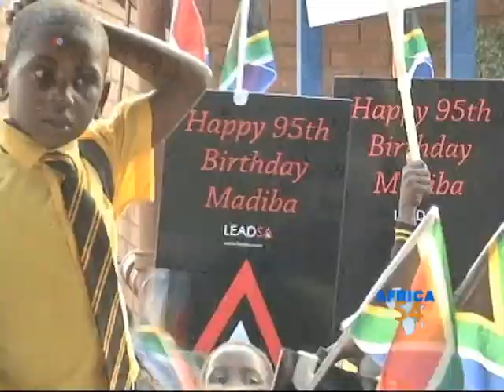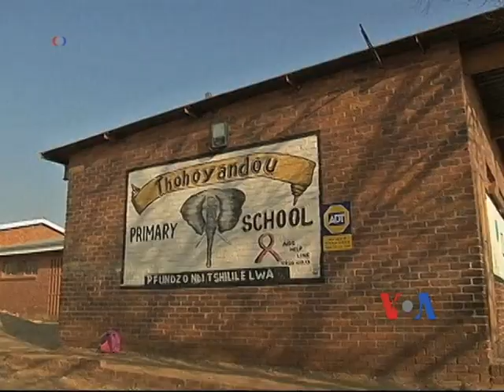Mandela Day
Today South Africa and the world are celebrating Nelson Mandela's 95th birthday. The day also marks the international celebration of Mandela Day, where in honor of the former South African president's 67 years of fighting for the rights of all people. Individuals were asked to dedicate 67 minutes of their time to perform community service or donate their time to a charity. VOA's Vincent Makori reports.